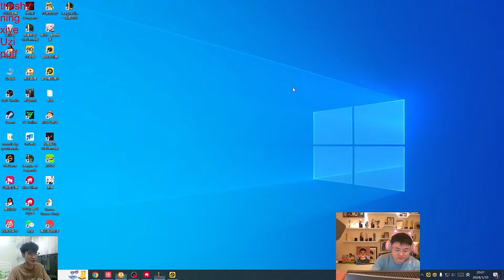Uzi : I Love This NEW Vayne ITEM - Eng Sub